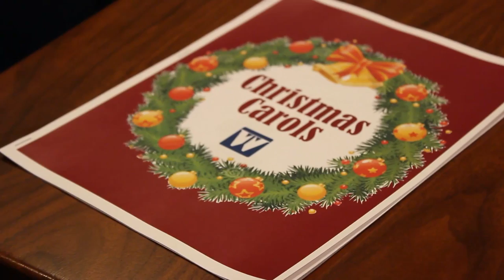The Washington Trust Carolers